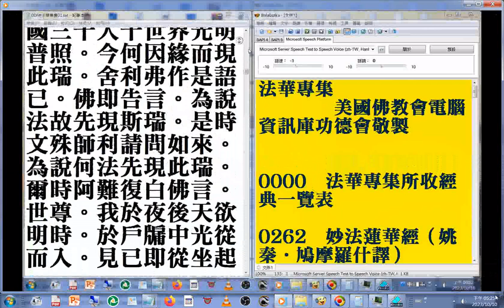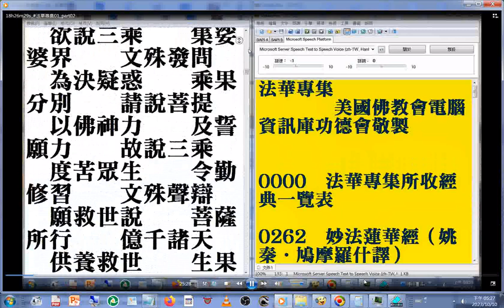法華專集01a02摘錄--大品經云：解法智慧名為法辯，解義智慧名為義辯，解辭智慧名為辭辯，緣樂說智慧名樂說辯，緣樂說者只是前人機也。如聲聞之機樂聞四諦，緣覺之人樂聞因緣，只知前人所樂之法，法是前境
，今舉境目智，故言樂說辯也